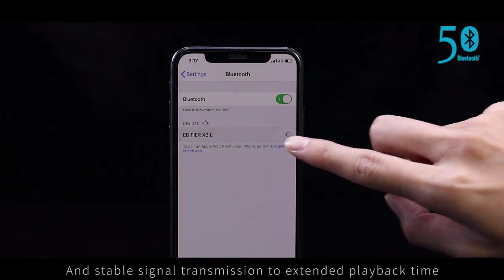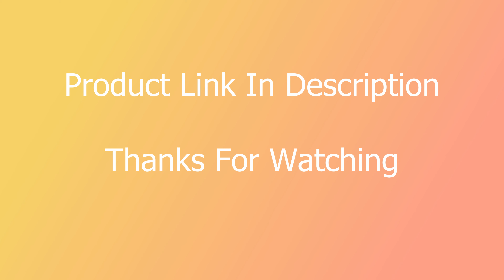Edifier x3 True Wireless Earbuds - Edifier Earbuds Review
Features

● The AptX audio decoding provides rich detail of sound and CD-quality sound performance to the users；

● The lightweight and compact design is for optimum wearing comfort；

● The extended playback time of 24 hours is making it convenient for the users；

● The Bluetooth V5.0 keeps a stable and faster signal transmission；

● The IPX5 waterproof earbuds prevent rain and sweat ideal for any outdoor activity；

● The touch control is easy to use to the users and can be used to activate voice assistant

Immersive music experience

The crystal-clear sound offer you as close as possible to the sensation of hearing your favorite music live.
24 hours total playback time

6 hours working time per charge for the earbuds, 24 hours of total playback time of full charge by the charging case. X3 wireless stereo earbuds brings extended playback time and enjoyment.
High fidelity AptX audio decoding

CD-level sound quality

AptX audio decoding, 16bit/44.1kHz audio frequency. Decoding rate is up to 352kbps, with CD quality sound.

Stylish and compact design

Ergonomically designed earbuds comfortably sit in your ears so you can enjoy your music for hours on end.
CVC8.0 noise-cancellation for clear communication

CVC V.8.0 noise-cancellation technology reduces environmental noise. Stable signal for clear detailed sound.
Faster connection

When removed from charging case, the earbuds automatically activate and pair to each other.
IPX5 waterproof

IPX5 dust and water resistance. Splash and sweat are no longer a problem
Touch control  for easy operation

Touch control allows you to play/pause and answer calls.

Bluetooth V5.0  stable and fast signal transmission

Adopt professional Bluetooth 5.0 Qualcomm chipset with low-power consumption technology and stable signal transmission to extended playback time.
Quick Operation

●  Quick touch—music pause or play /answer or hang up the call；

●  Double touch on left earbud—Previous song；

● Double touch on right earbud—next song；

●  Triple touch— Call for Siri/Google assistant；

●  Long touch for 2 seconds— reject call/ disconnect the current A2DP connection；

●  Long touch for 5 seconds— switch on/off
Technical Parameter

* Bluetooth version：Bluetooth V5.0
* Bluetooth protocol：A2DP、AVRCP、HFP、HSP
* Effective distance：30 feet
* Playback time：6h（earbuds）+18h
（charging case）
* Input：DC 5V 60mA（earbuds）；DC 5V 500mA（charging case）
* Frequency response：20Hz-20KHz
* Sensitivity：95dB